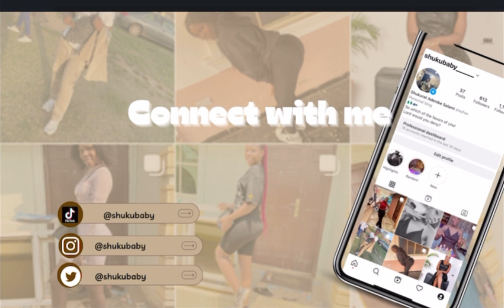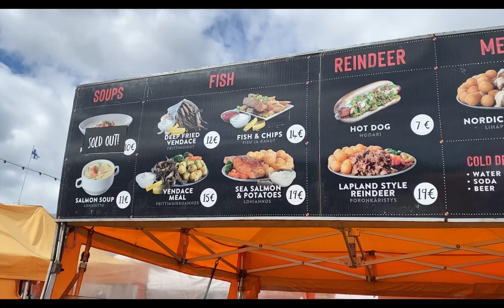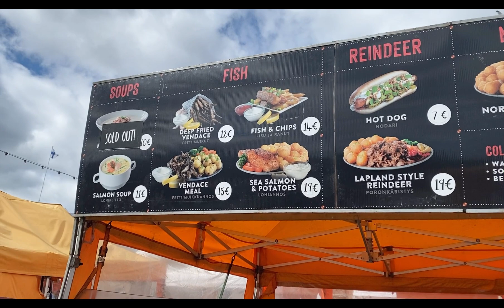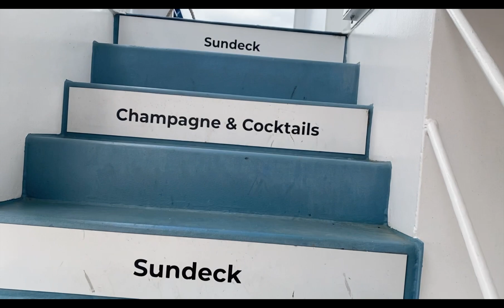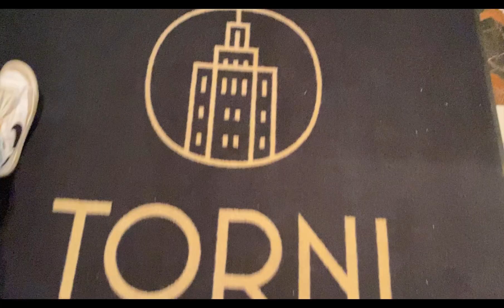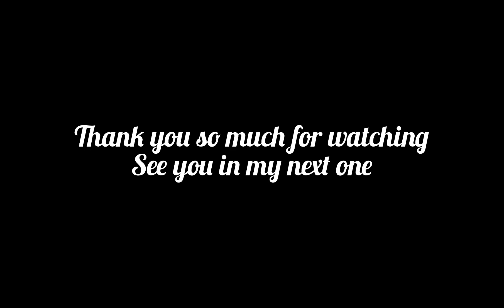Living in Finland 🇫🇮 #10 |22nd birthday |touring around Helsinki | dinner | boat cruise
Hey you all  it’s my birthday vlog I hope you like it

Xoxo shukubaby
Music